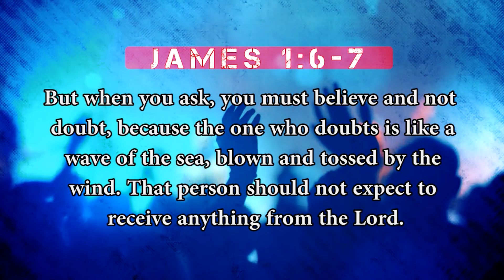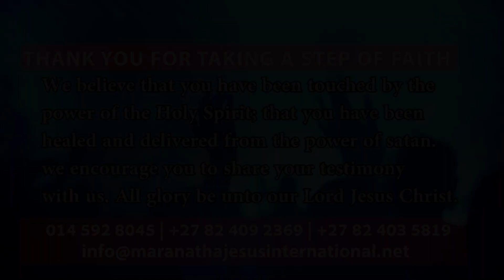NO MORE CRYING!! | Mass Prayer With Prophet Abera Kebede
No more crying, says the Lord! If you are currently encountering a problem which seems above and beyond you; be it sickness, stagnation, setbacks, rejection, poverty, failure, disappointment or whatever force of darkness that you may be fighting against,  look no further than this prayer. There is NOTHING impossible with God! In faith, pray along with Prophet Abera Kebede and open your heart to the power of our Lord Jesus Christ!